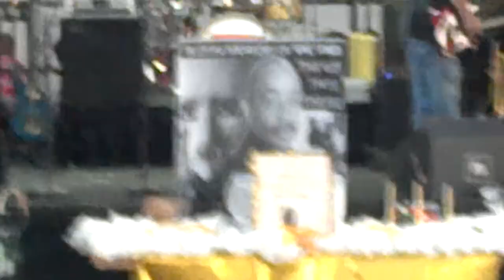10/25/2012 Vic Danger Memorial With Tyrone Smith Revue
10/25/2012 Vic Danger Memorial  With Tyrone Smith Revue